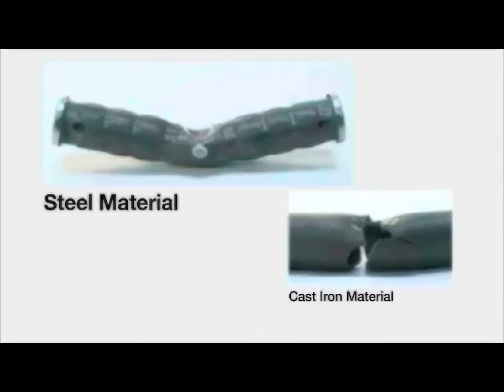High Toughness Ductile Reinforcing steel joint ideal for motorway in CA San Francisco.#